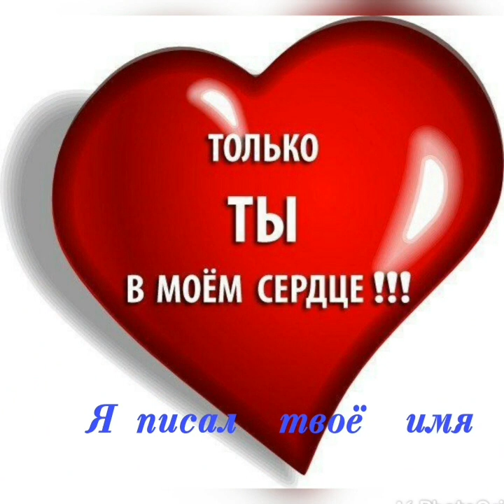А я писал твоё имя на стекле ИГОРЬ КИБИРЕВ.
слова Наталья Геут музыка и вокал Игорь Кибирев